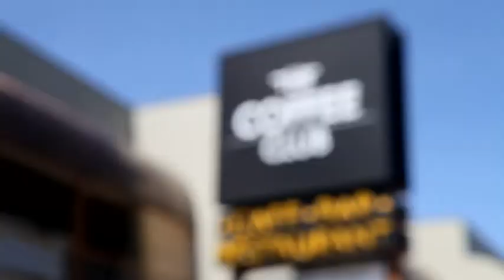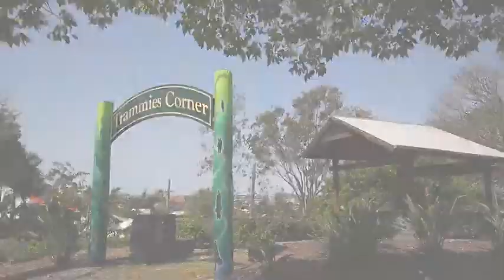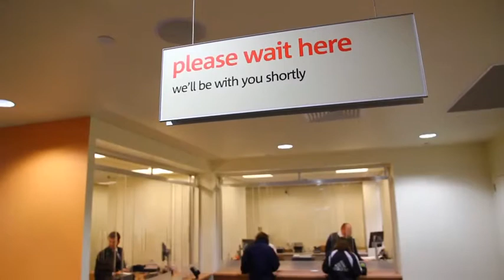Nicole Devine Suburb TV